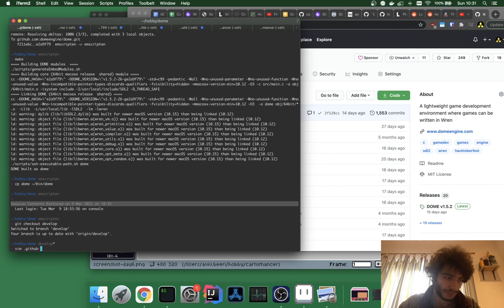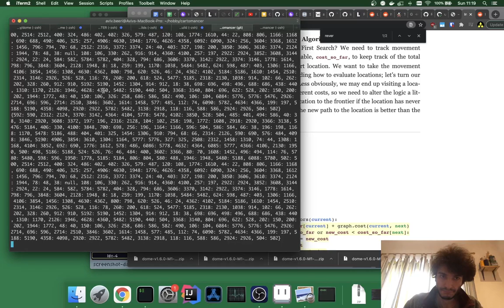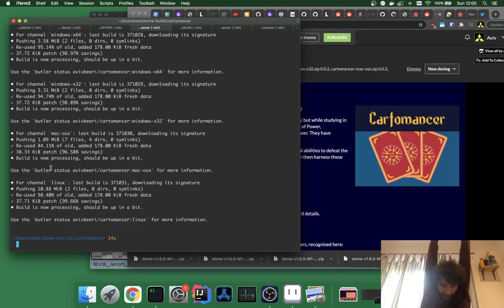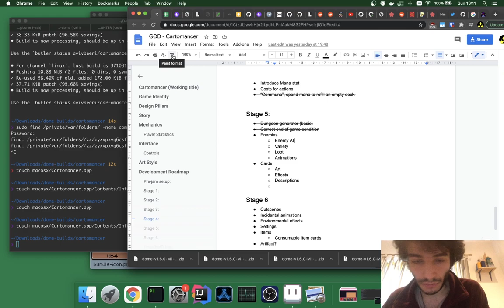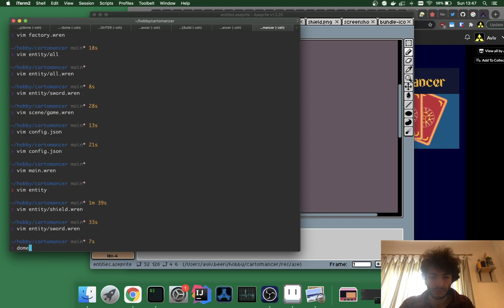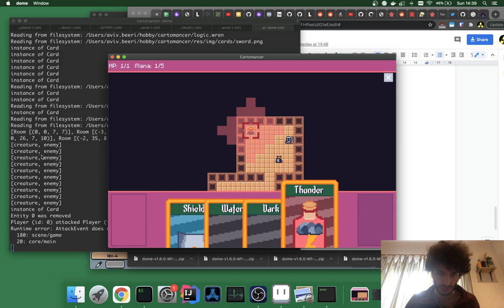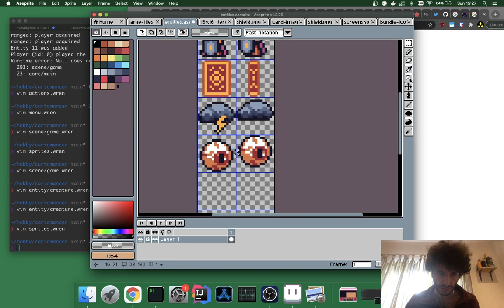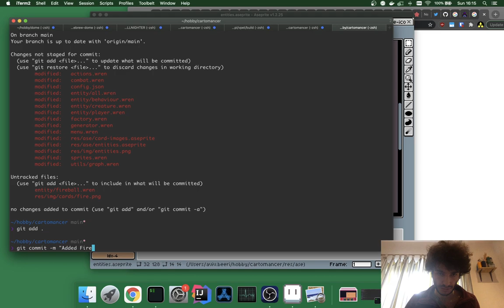7DRL 2021 Development Stream - "Cartomancer" - Day 7 - Part 1